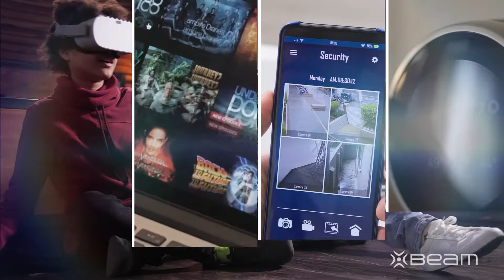Community Involvement with Leroy Davis - Back to School Bash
Leroy covers the 5th annual community wide back to school bash hosted by Generational Changers.